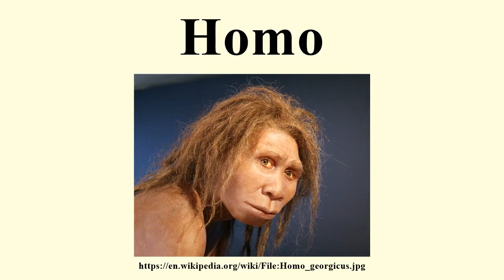Homo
Image-Copyright-Info
Author-Info:   120

Image-Copyright-Info